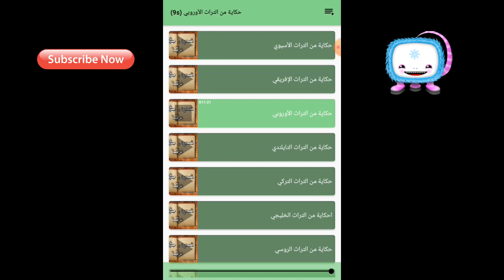قصص الشعوب وحكايات عالمية من كل الدول الجزء 1